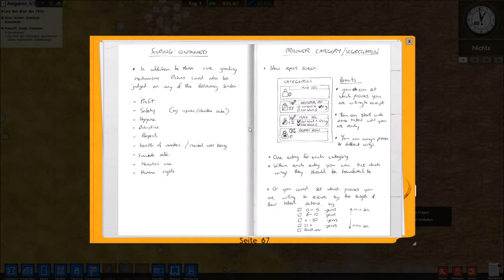Prison Architect #001 Rita´s Knast [GER/DE][HD][Let´s Play]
Prison Architect Gameplay von DasDaddelnWir auf Deutsch
Altersfreigabe schätze ich ab 16 Jahren
Entwickler: Introversion Software
Publisher: Introversion Software
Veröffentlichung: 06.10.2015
Über das Spiel:
In diesem Spiel Verwalte man ein Knast, muss Geld verdienen, Personal verwalten, Razzia durch führen und dafür sorgen das die harten Jungs und Mädels ihre Strafe Absitzen.

Ich hoffe Ihr habt Spaß, Gruß Seb.